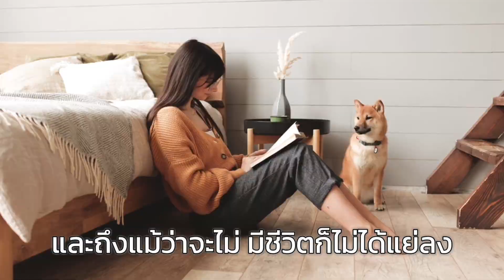29 บทเรียนที่ได้เรียนรู้ในวัย 29 ปี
"Goodbye ปีสุดท้ายของเลข 2 🥹 29 ข้อคิดที่ได้เรียนรู้ในชีวิตของ เต้ย 📌
1. คนเราเลือกเกิดไม่ได้แต่เลือกที่จะเป็นได้
2. เราเลือกพ่อแม่ไม่ได้แต่เราเลือกที่จะเป็นพ่อแม่แบบไหนได้
3. เราไม่สามารถย้อนเวลากลับไปแก้ไขวินาทีที่ผ่านมาได้แม้จะอยากกลับไปมากแค่ไหน
4. ความจนคือสิ่งที่น่ากลัว
5. ยิ่งโตยิ่งรู้ว่าเพื่อนยิ่งมีน้อยยิ่งดี และถึงแม้จะไม่มีชีวิตก็ไม่ได้แย่ลง
6. บนโลกนี้ไม่ได้มีใครสนใจชีวิตเรามากอย่างที่เราคิด
7. กังวลไปก็แค่นั้นเพราะสุดท้ายแล้วถ้ามันจะเกิดก็ต้องเกิด
8. การเป็นคนยอมคนมากจนเกินไปก็จะกลายเป็นคนที่ถูกเอาเปรียบ
9. ไม่อยากเป็นคนแบบไหนเวลาที่ถูกกระทำจงอย่าเป็นคนแบบนั้น
10. ชีวิตมีขึ้นมีลงเพราะฉะนั้นเวลาขึ้นอย่าหลงเวลาจนอย่าจม
11. บนโลกนี้ไม่มีอะไรแน่นอนและมั่นคง
12. จงมีความสุขกับปัจจุบัน
13. เวลาจะคัดกรองคนในชีวิตของเราเองเสมอ
14. ทำให้ดีที่สุดและยอมรับผลของการกระทำของตนเอง
15. ทำดีกับทุกคนไม่ได้แปลว่าทุกคนจะทำดีกับเราเสมอ
16. ความหวังดีของเราใช้ไม่ได้กับทุกคนเพราะฉะนั้นต้องเลือกใช้ให้เป็น
17. เราไม่สามารถเปลี่ยนแปลงคนอื่นได้ถ้าเค้าไม่อยากจะเปลี่ยนแปลงตัวเอง
18. ตนเป็นที่พึ่งแห่งตนเสมอมันคือเรื่องจริง
19. อย่าไปแคร์คนทั้งโลกจงแคร์ตัวเองก่อนคนอื่นเสมอบางเรื่องก็ต้องเห็นแก่ตัวบ้าง
20. อะไรที่ทำแล้วมีความสุขให้ทำวันต่อไปแค่ไม่เดือดร้อนคนอื่นก็พอแล้ว
21. อย่าเอาตัวเองไปเปรียบเทียบกับคนอื่นหรือกับใครเพราะ ชีวิตของแต่ละคนไม่เหมือนกัน
22. อย่าตัดสินคนอื่นแค่ภายนอก แม้ว่าบางครั้งเราจะถูกตัดสินไปแบบนั้นก็ให้ช่างมันอย่าไปสนใจเพราะสุดท้ายแล้วตัวเรารู้ดีที่สุด
23. ชีวิตเป็นของเราเพราะฉะนั้นเราต้องรับผิดชอบชีวิตตัวเราเอง
24. ความไว้ใจให้ไม่ได้กับทุกคน
25. ยิ่งโตยิ่งรู้ยิ่งพูดน้อยฟังให้เยอะ
26. มากกว่าการได้รับคือการให้
27. ถ้าให้แบบแท้จริงจะรู้สึกไม่คาดหวังและมีความสุขเวลาที่ให้แต่ถ้าเราให้แล้วทุกข์นั่นแปลว่าเราไม่ได้อยากให้เพราะฉะนั้นอย่าฝืนที่จะให้
28. ความรู้ไม่มีที่สิ้นสุด
29. โลกไม่ได้หมุนรอบเราแต่เราต่างหากที่ต้องวิ่งตามไม่ทันโลกเพราะฉะนั้นอย่าหยุดที่จะพัฒนาตัวเอง
ขอบคุณสำหรับคนที่อ่านครบ 29 ข้อ 😊